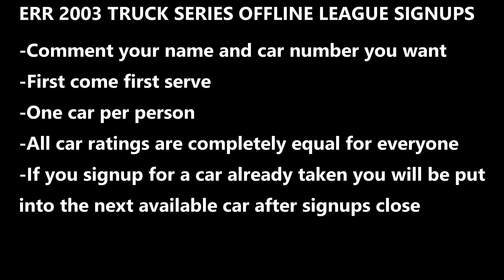NR2003 - ERR Offline League - 2003 Truck Series Signups [CLOSED]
NR2003 - ERR Offline League - 2003 Truck Series Signups